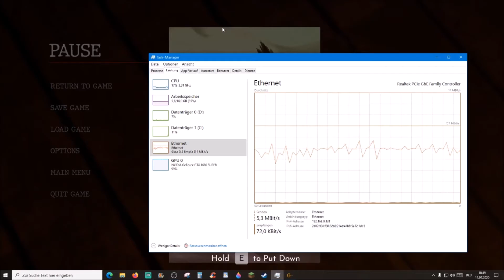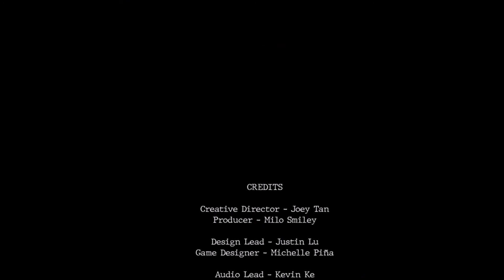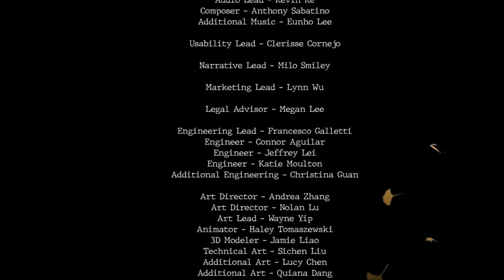😴 Let´s play Ginkgo - Ep 2/2 – Mutter und das Monster Freetoplay - 😴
😴 Ginkgo 😏 Ginkgo ist ein Einzelspieler-3D-Horrorspiel, das vom ostasiatischen Horror inspiriert ist. Bewaffnet mit einer magischen Nadel, die Teile der Welt zusammennähen kann, lösen Sie Rätsel und überlisten Sie Monster, während Sie eine surreale Welt erkunden.
😴  # Ginkgo 😏
Hier findet Ihr Streams die ich in Form von einen Zusammenschnitt hochgeladen habe... Spiele können oder werden unterschiedlich sein... Wenn interesse besteht schaut doch mal vorbei... hab ein Herz ... klick auf´s Herz & völlig kostenfrei Folgen oder folgen 😏